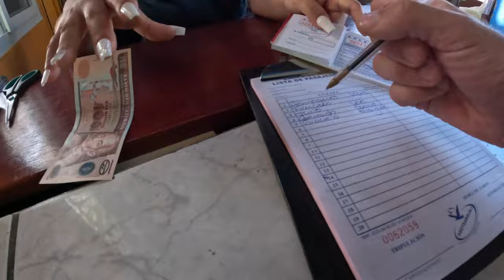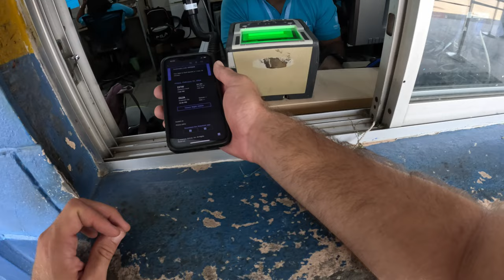Solo Adventure to the Honduras Border 🇭🇳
On my way crossing the border from Guatemala to Honduras, it was so hot that my brain got foggy and I couldn't remember how to speak Spanish.

But luckily the Honduras border is one of the easiest to cross.

Check out the Instagram to follow more of the travels!